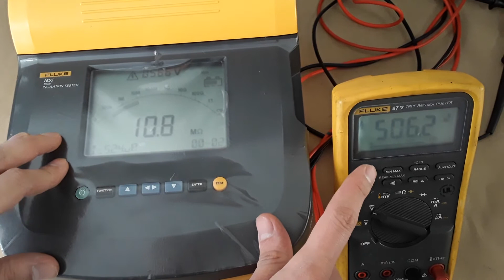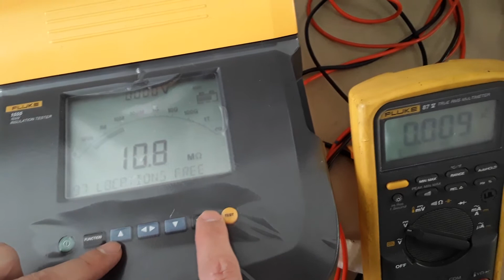CO20010002 Aparato de Medición FLUKE 155